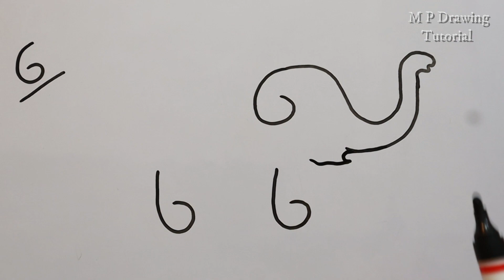How To Draw An Elephant From Number 6 6 6 | How To Draw Elephant Easy Step By Step | Simple Drawing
Learn how to draw an elephant in very easy and simple way with number. Also you can learn how to turn numbers into elephant drawing.